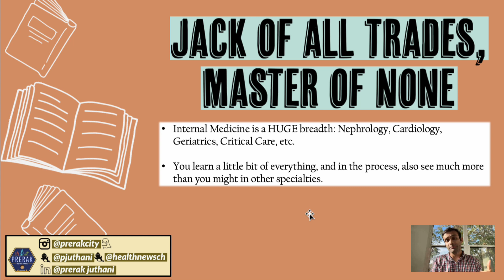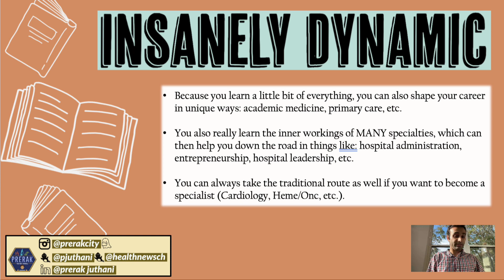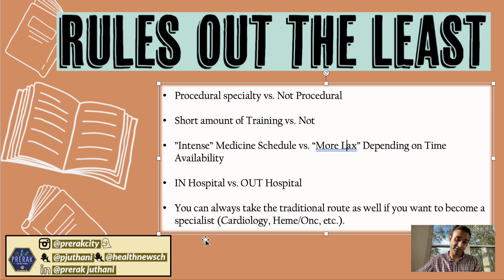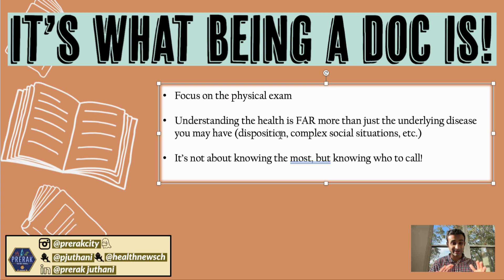Why Internal Medicine? (And Why It's One of the Most Underrated and Incredible Specialties!)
Here's a highly recommended video about why I picked Internal Medicine! This includes some details about why I think this is the best specialty in the world and why it prepares you for a wide variety of careers.

What’s an Internal Medicine Physician?
Internal Medicine physicians, sometimes known as Internists or Doctors of Internal Medicine, are experts in complexity. They specialize in adult medicine, and are specially trained to solve diagnostic problems, manage severe long-term illnesses, and help patients with multiple, complex chronic conditions. They provide comprehensive, longitudinal patient care. They have life-long relationships with adult patients, and their recommendations are based on each patient’s unique situation.

Internal Medicine Subspecialties
Some Internal Medicine physicians choose to take additional training to "subspecialize" in a more focused area of internal medicine. Subspecialty training (often called a "fellowship") usually requires an additional one to three years beyond the basic three year internal medicine residency.  Although physicians who have completed additional training in a particular area of internal medicine are frequently referred to by their area of subspecialty focus (for example, those who subspecialize in diseases of the heart are usually called “cardiologists”), all share the same basic internal medicine training and are also considered internal medicine physicians The training an internal medicine physician receives to subspecialize in a particular medical area is both broad and deep, and qualifies them to manage very complex medical issues and in many cases perform advanced clinical procedures.
Source: Same as Above

Differences Between Internal Medicine and General/Family Practice
While they are both primary care doctors — and the terms are often used interchangeably — internists are not the same as general practitioners and family physicians. One of the key differences is that internists see only adults, and family practitioners see both children and adults.

What Kinds of Sub-Specialties Come from Internal Medicine?
Here are a list of the few that you get from Internal Medicine:
Adolescent Medicine
Adult Congenital Heart Disease
Advanced Heart Failure And Transplant Cardiology
Cardiovascular Disease
Clinical Cardiac Electrophysiology
Critical Care Medicine
Endocrinology, Diabetes, And Metabolism
Gastroenterology
Geriatric Medicine
Hematology
Hematology And Medical Oncology
Infectious Disease
Interventional Cardiology
Medical Oncology
Nephrology
Neurocritical Care
Pulmonary Disease
Pulmonary Disease And Critical Care Medicine
Rheumatology
Sports Medicine
Transplant Hepatology

5 SIMPLE Ways to UP Your Anki Game! (EVERYTHING You Need; Strategies for ALL Subjects):

TIME STAMPS:

00:00-00:34 - Overview

00:34-02:20 - Jack of All Trades, Master of None

02:20-04:10 - Choose Your Own Adventure

04:10-06:05 - Rules Out the Least

06:05-07:22 - It's What Being a Doctor Is!